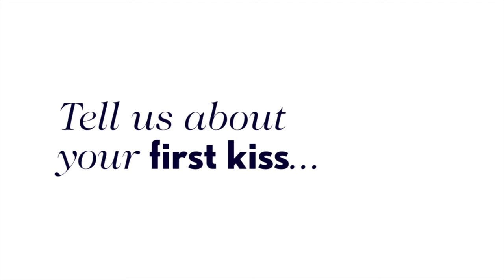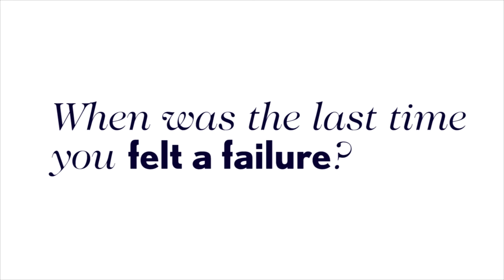Emilia Clarke's First Kiss | 10 Things You Didn't Know | All Access Vogue | British Vogue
The Game of Thrones star answers all our questions. Can Daenerys Targaryen roll her tongue? What was her first kiss like? Has she ever done the funky chicken? Meet Emilia Clarke, the real Khaleesi, and find out the truth behind the mother of dragons.

Get inspired with an access all areas look at Vogue, including behind-the-scenes films, reels and original fashion shorts.